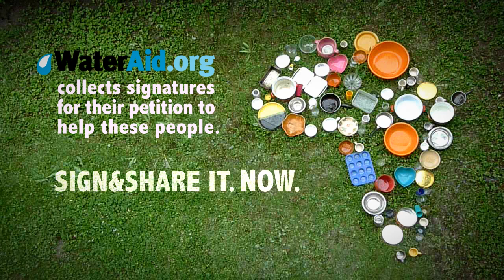Every drop counts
This video has been made for WaterAid as part of the YouTube
Cannes Young Lions Ad Contest.

Created/produced (on rainy sunday) by :
Daniel Szollosi
Miklos Matrai
Tamas Lippich